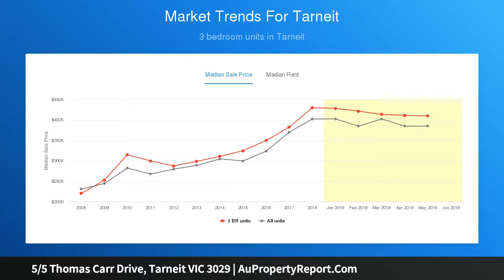5/5 Thomas Carr Drive, Tarneit VIC 3029 | AuPropertyReport.Com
5/5 Thomas Carr Drive, Tarneit VIC 3029
Property Type: unit
Bedrooms: 2
Bathrooms: 2
Car Space: 1
Great Value, Great Location, Great Opportunity!